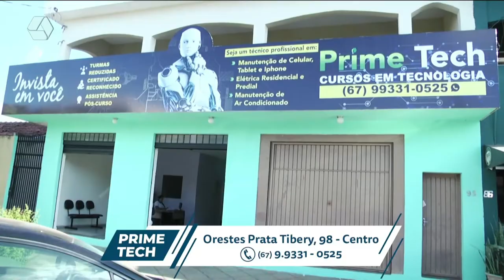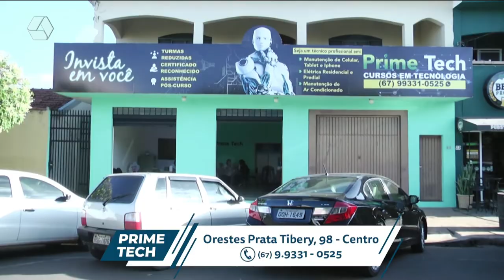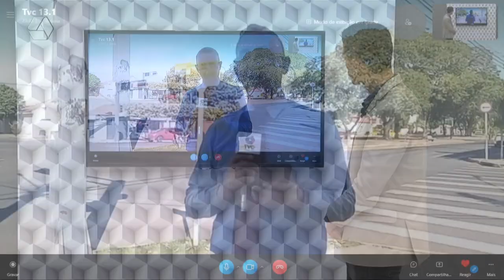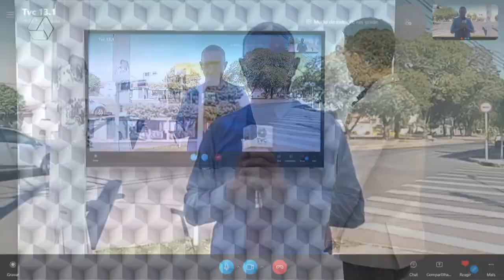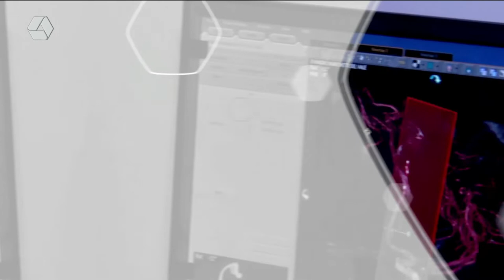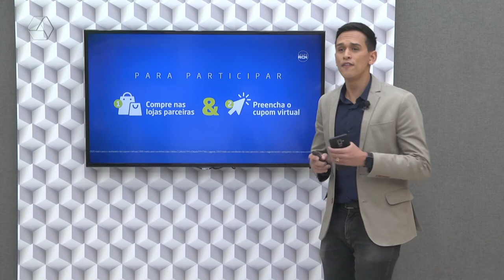Pulseira de Prata 04/07/2022